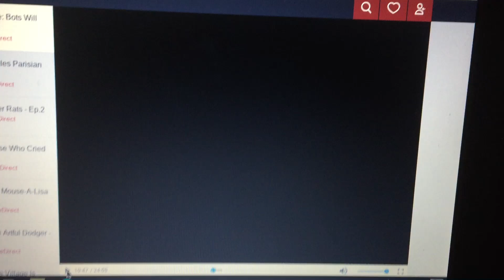Rolie Polie Olie Screwy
Treehouse